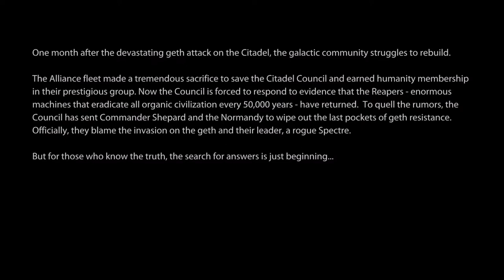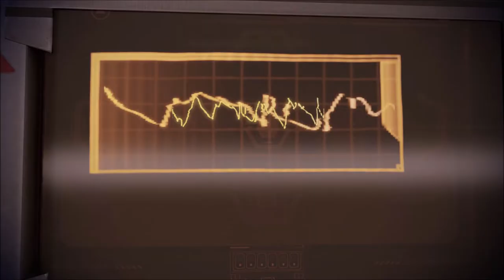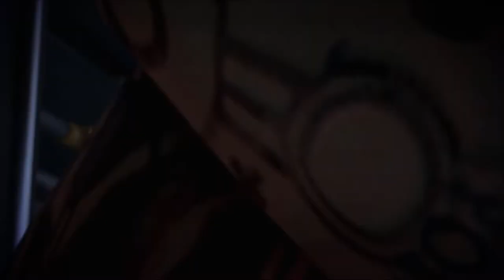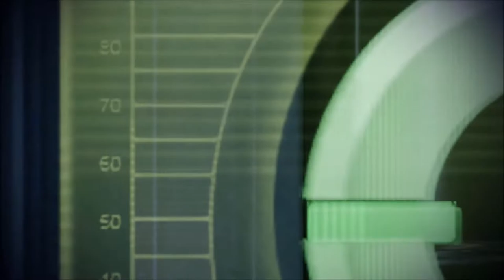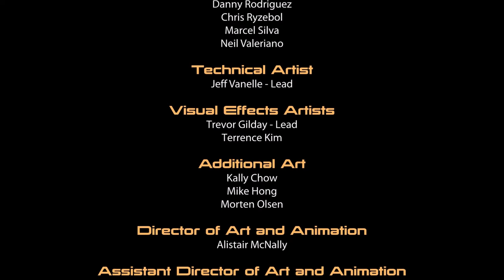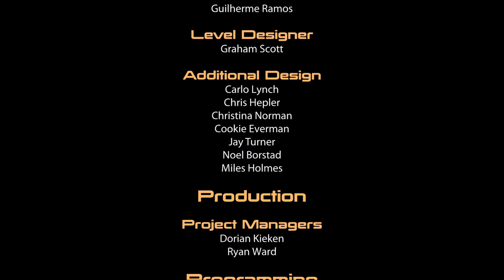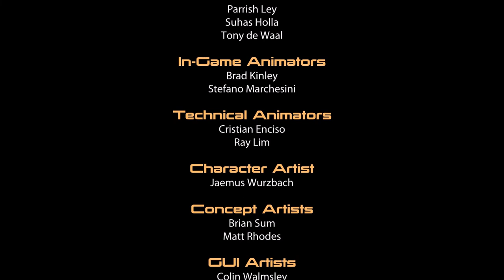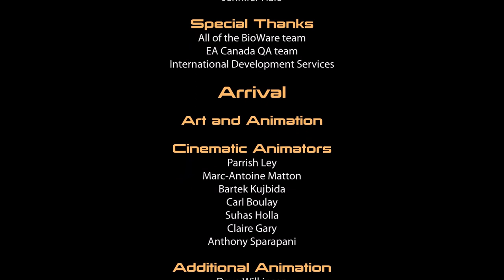Mass Effect 2 - Legendary Edition (Female Shepard) |🎥 Game Movie 🎥| All Cutscenes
Grab some snacks and enjoy the movie!

If you enjoy the content here then please follow the links below and consider supporting the channel. Thank you!

Become part of the community! Get in touch, contribute ideas and share your thoughts. I would love to hear from you.

If you like what you see then please show your support to the developers. You can purchase the game for PC